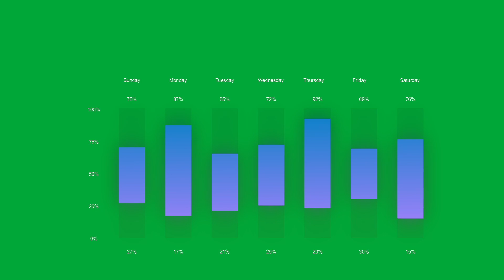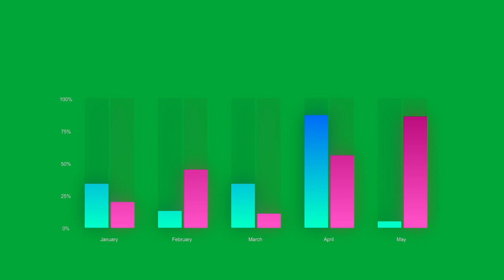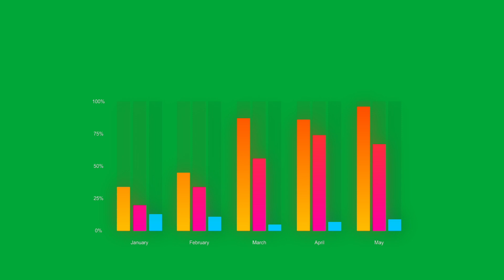10 BEST BUSINESS INFOGRAPHIC GREEN SCREEN TEMPLATE | INFO GRAPHICS CHART GRAPH VOL 3 | READY TO USE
10 BEST BUSINESS INFOGRAPHIC GREEN SCREEN TEMPLATE | INFO GRAPHICS CHART GRAPH VOL 2 | READY TO USE